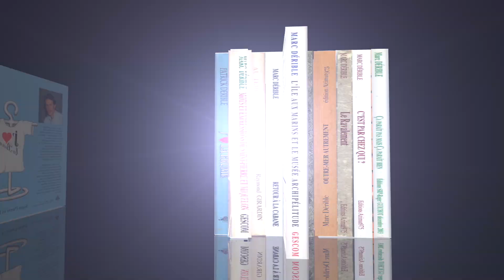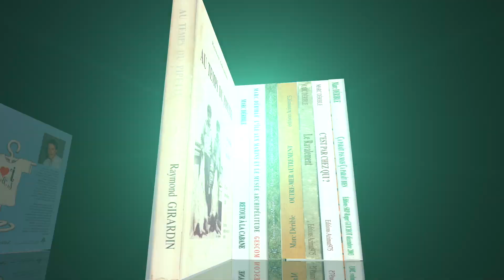Épisode 12 des Frères Hulley : Retour de dégrat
Série de douze vidéos consacrées à la langue vernaculaire de Saint-Pierre et Miquelon, la langue des gens du pays.